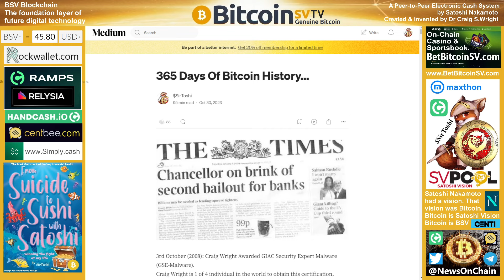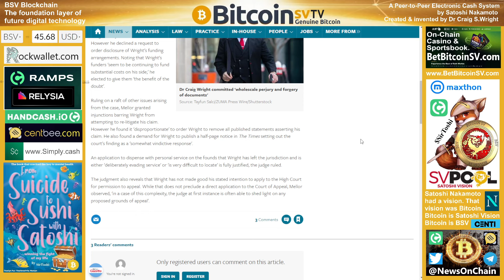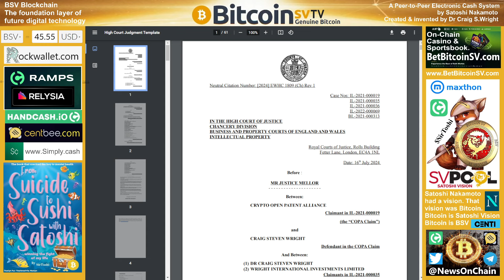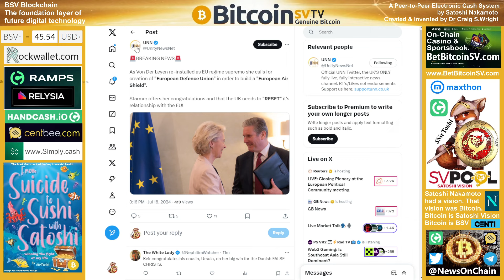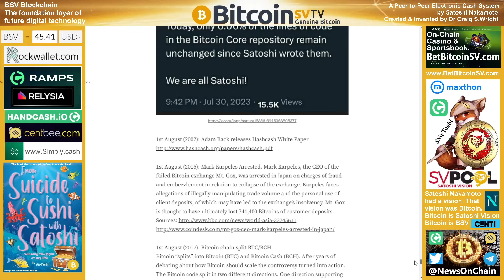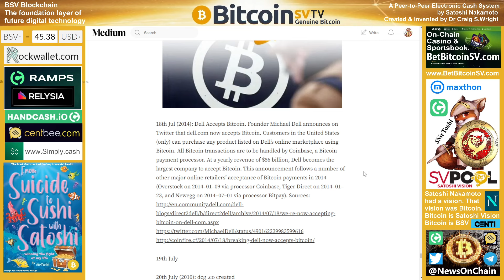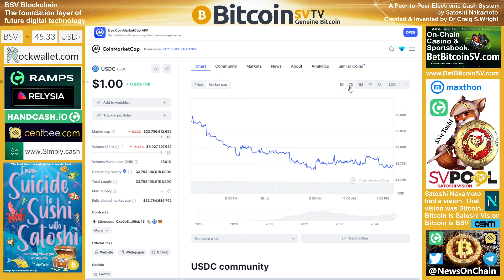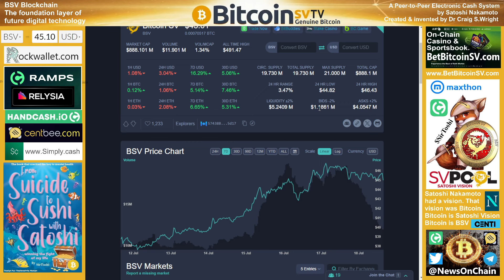News: Judge refers 'bitcoin inventor' to CPS